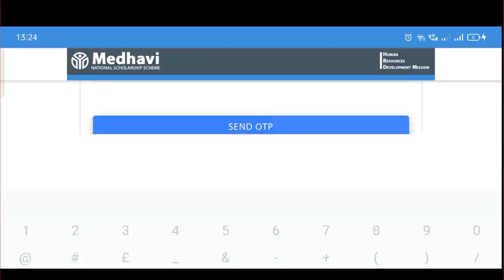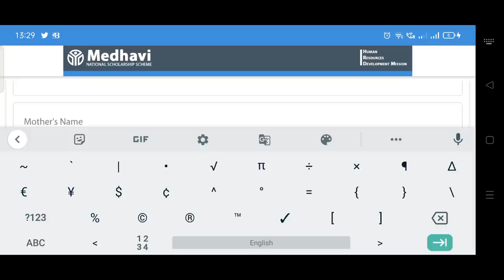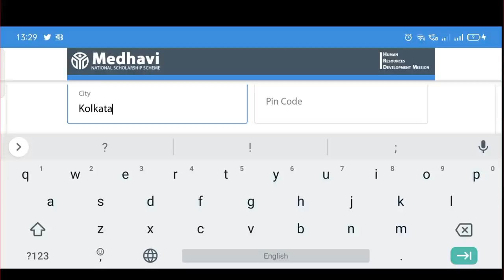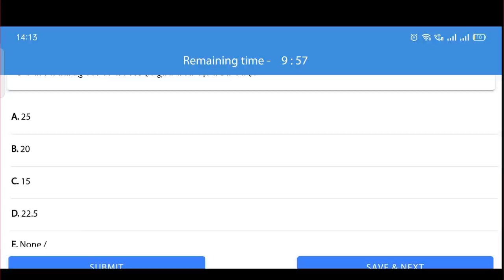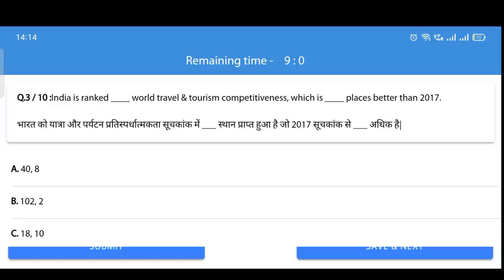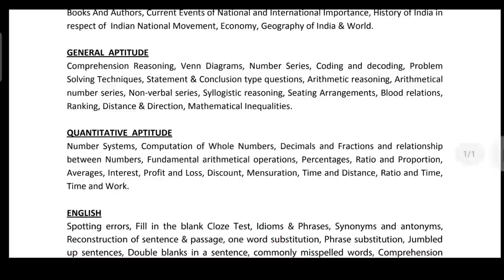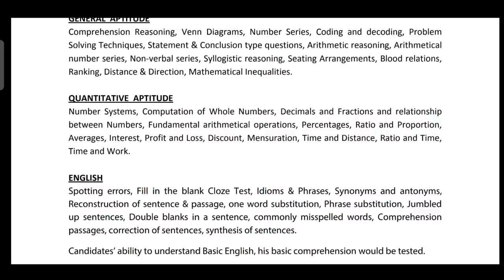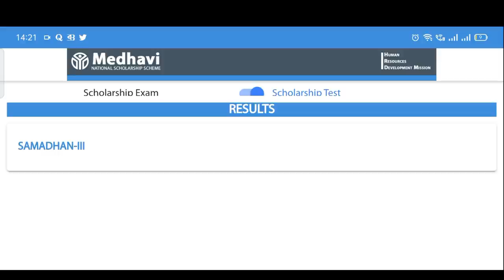Medhavi National Scholarship 2021 | how to apply medhavi National scholarship 2021| Syllabus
মেধাবী স্কলারর্শিপ ২০২১ আবেদন শুরু | Medhavi National Scholarship Scheme 2021 for All Students

Medhavi scholarship scheme 2021
how to apply medhavi scholarship 2021
medhavi scholarship 2021 apply process
medhavi scholarship 2021 online apply process
medhavi national scholarship 2021 kaise apply karen
saksham scholarship 2021
swabhiman scholarship 2021
national scholarship portal